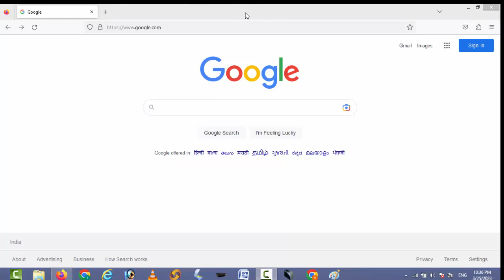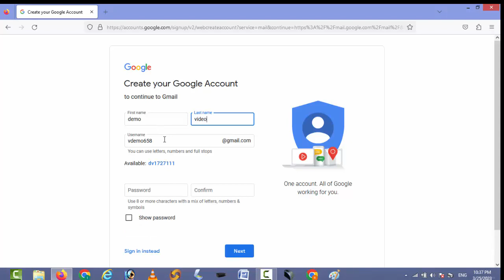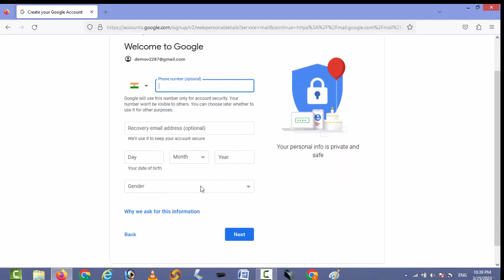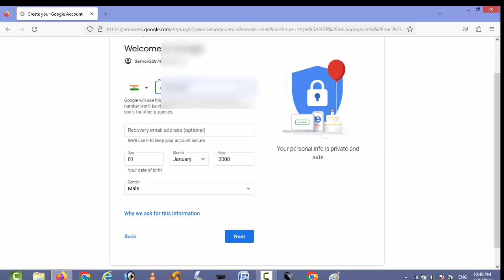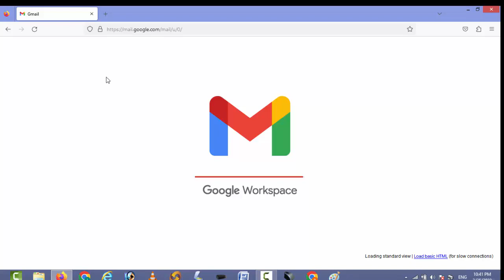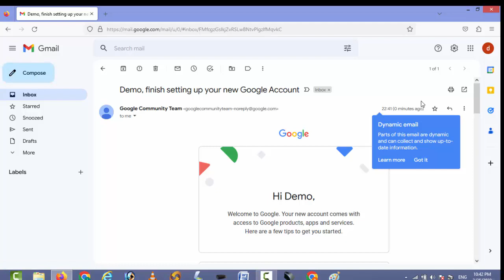Gmail id kaise banaye | Email id kaise banaye | How to make Email id | How to Create Email id 2023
agar aap apne business me gmail id use karte hai to ye unprofessional hai aur usme clients ka trust build nahi kar payenge lekin agar aap professional email use karte hai jaise tab aap professional bhi lagenge aur clients ka trust bhi build hoga

professional email id bnana zyada costly nahi hai aap hostinger ke sath sirf 3800 rupees me 4 saal ke liye professional email id aur website bana sakte hai jo ki bahut sasta hai 4 saal ke liye. warna aap 59 rupees per month use kar sakte hai

is video me professional email id create karne se lekar setup karne tak ka process dikhaya gya hai aur professiona email ko gmail se kaise connect kare ye bhi dikhaya gya hai. aap apni professional email id ko gmail se bhi use kar sakte hai uska pura setup bhi is video me hai